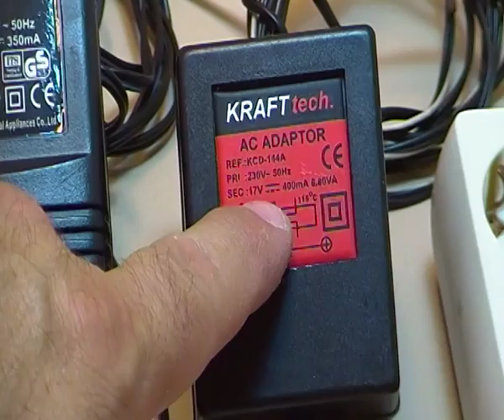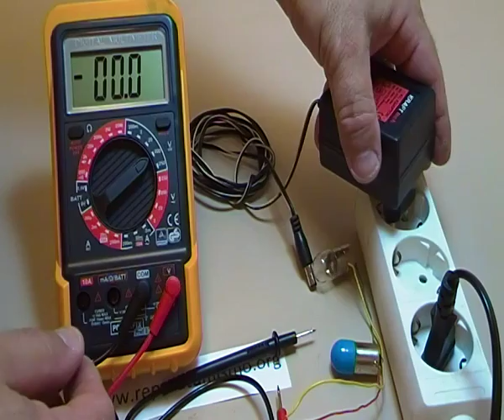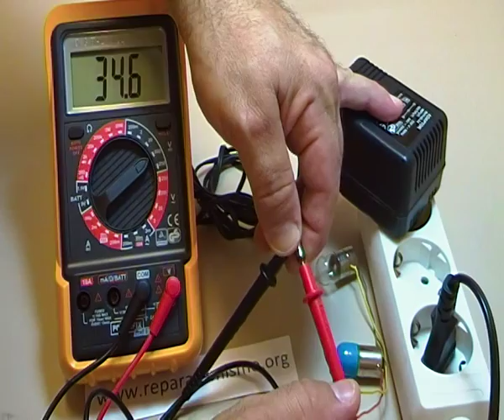ALIMENTADORES DE BATERIAS, TENSION EFECTIVA Y TENSION DE FLOTACION